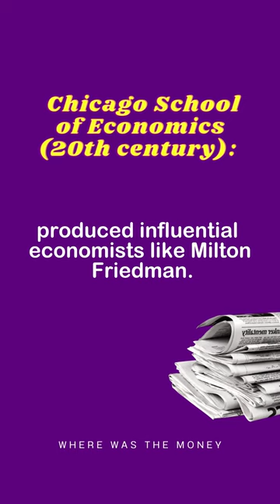How did the "Chicago School of Economics" influence economic policies around the world?